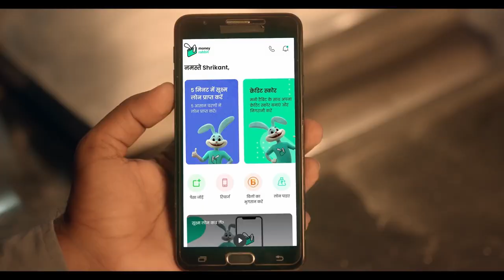Digital Video Commercial for Dhanvarsha by Big Mouth.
Now nothing can stop you from fulfilling the things on your bucket list with an Instant Micro Loan. This new campaign of Dhanvarsha in collaboration with Big Mouth shows that one can make their wishes come true in the blink of an eye.

*CREDIT LIST*
Dhanvarsha Money Rabbit Films - November 2021

Client: Dhanvarsha Finvest Limited

Agency: Big Mouth Digital & Media

Credits:

Agency managed by: Gautam Agicha & Tarun Makhija
Director & DoP: Swapn Gupta
Producers: Shashwat Gandhi & Yugshrestha Karpatne
Marketing Head: Sneha Parekh Gandhi
Executive Producer: Charulika Julaniya
Editor & Post Manager: Anubhav Das Gupta
Writer: Aditya Ubare
Additional Writer: Devik Rathod

Production Designer: Rahul Mandal
Art Director: Avinash N Bangera
Costume Stylist: Vaibhavi Kodiya
Casting Director: Shambhu Kumar
1st AD: Siddhanth Ajay Katkar
DA: Mimansha Karpatne
Assistant Producers: Aakash Soni & Omkar Shinde
1st AC: Purab Mukherjee
Art Assistant: Pankaj Borale
Setting Head: Bablu sharma
Makeup & Hair: Ayaz Shaikh & Team

Music Director: Rakshit Malhotra
Voiceover Artist: Aneesh Nair
Sound Designer: Swapnish Jadhav
Colorist: Kedar Patil
VFX & 3D Animations: Vinay Goenka, Praveer Das & Vikram Nalavde
2D Animation: Sanchit Bhat
Post Production Coordinator: Mridul Shukla
Storyboard Artist: Aashish Patil
Junior Artist Coordinator: Shoaib Khan
Character Dub for Wife: Krishnakali Ganguly
Accounts: Malde Shah & Associates LLP

Intern AP: Abhishek Salvi & Jaitre Surti
Intern AD: Manali Sharma

*Talent*

Martin Jishil as Ice Cream Seller
Kundan Roy as Watchman